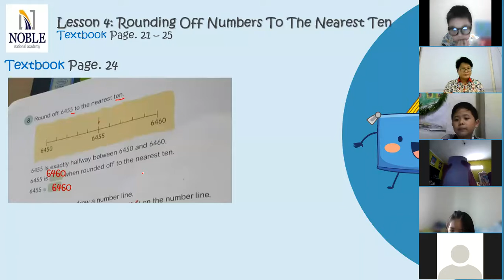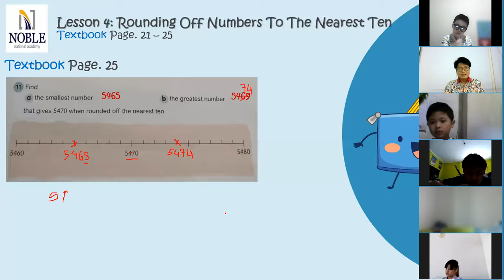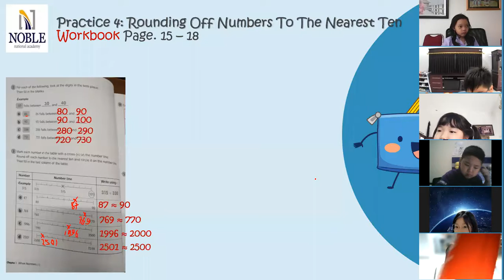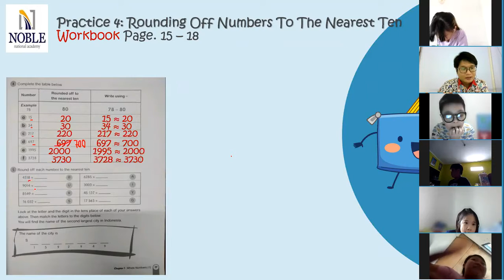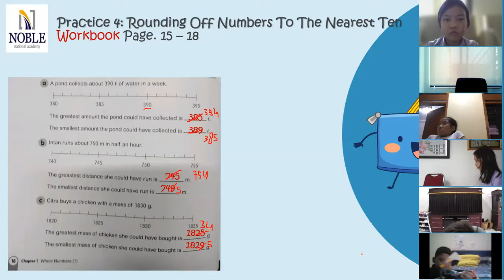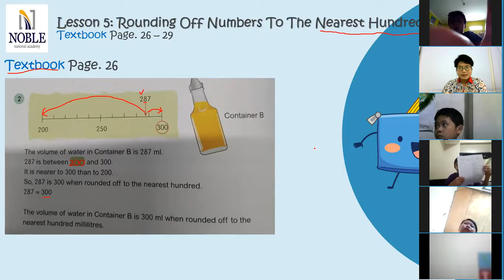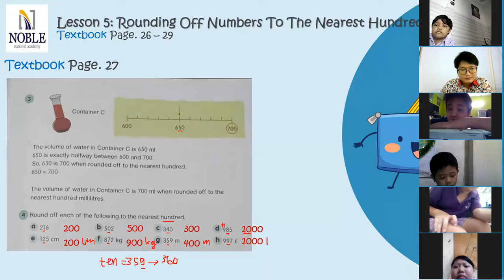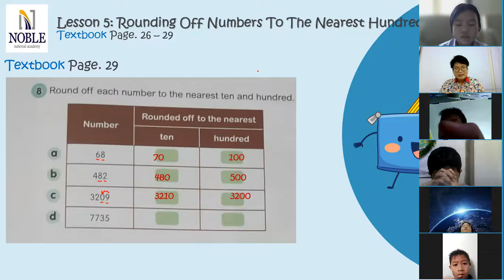Grade 4 Matematika S1/2021 - Whole Numbers Lesson 5